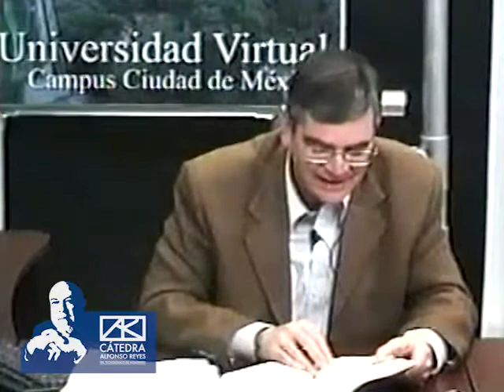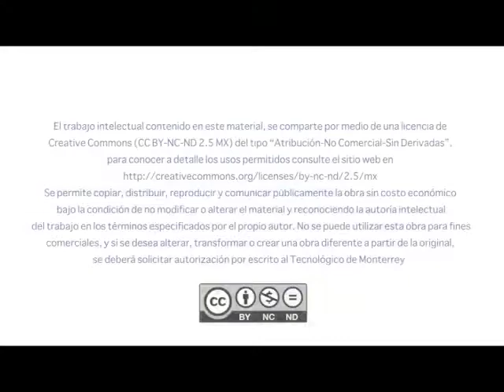JORGE TRASLOSHEROS - Las voces guadalupanas de la historia de México (2a sesión)